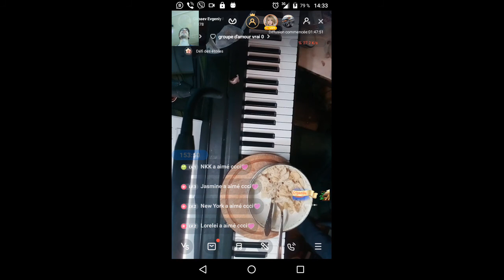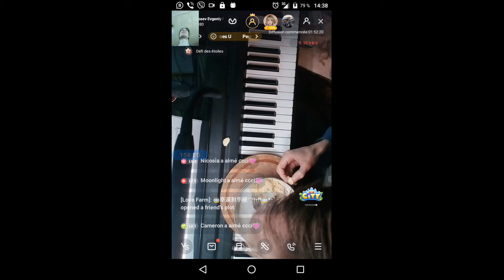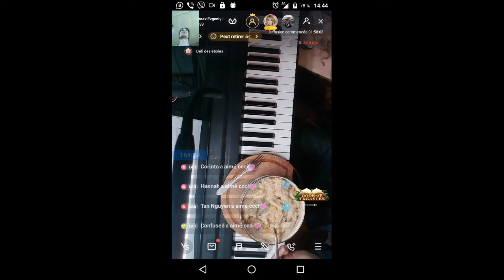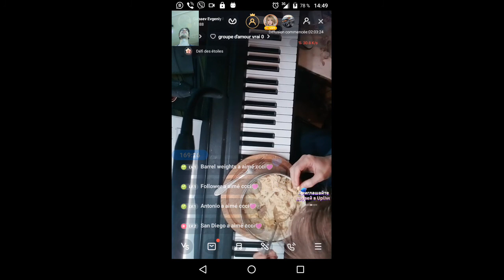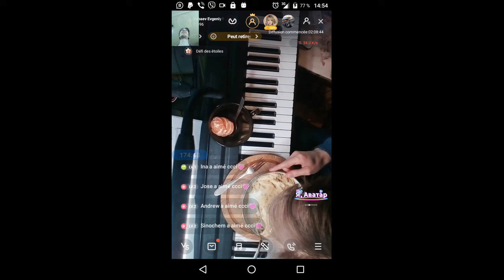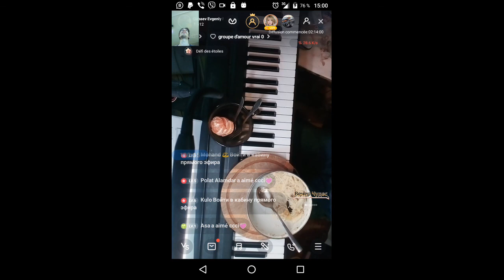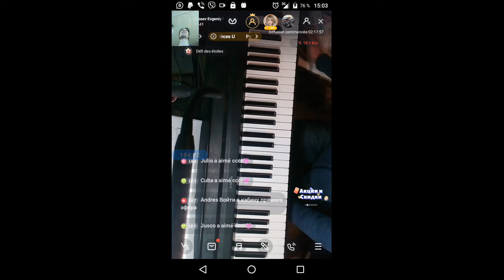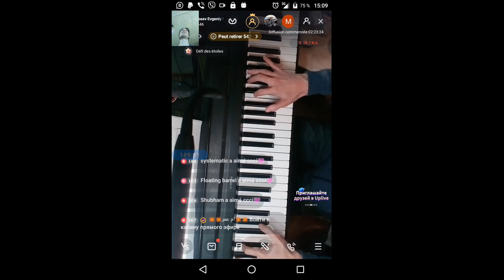gubaev eVGENIY Maratovich PIANIST musician COMPOSER 2021 12 06 14 32 46